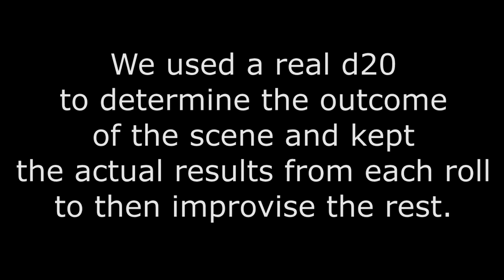Dungeons and Dragons Logic IN REAL LIFE (D&D)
Inspired by our recent foray into the exciting world of roleplay (and the building hype from Honor Among Thieves), We grabbed a d20, brainstormed a couple of unique scenarios, and began a full fledged improv session creating this video! Every scene would have a different outcome depending on our very real roll results!